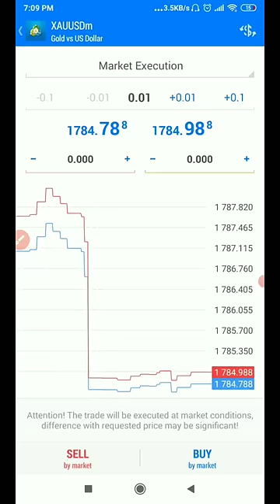• Forex Gold Trading Strategy Live | Forex Gold Live Trading Tutorial 2022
Register Here Get Premium Calls

Join FREE Premium VIP Gold Signals Channel FREE

1) Register account with our LINK.

2) Deposit your CAPITAL for GOLD (Recommended - 40$ - 50$ )

3) Let us know on Telegram

4) GET ADDED & GET FREE 90% ACCURATE GOLD SIGNALS

Join Telegram Free Channel -

Tags Ignore